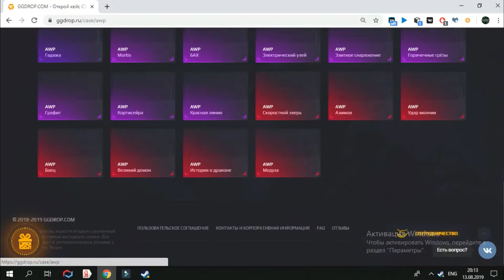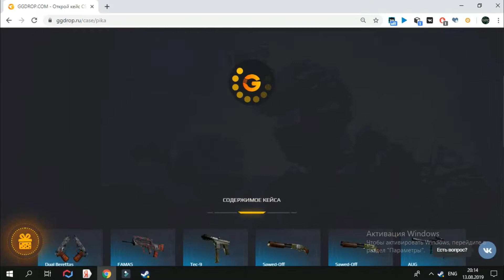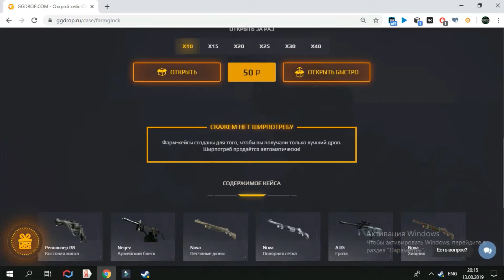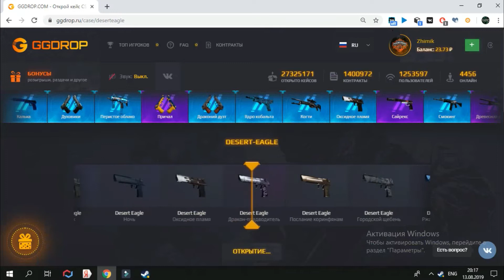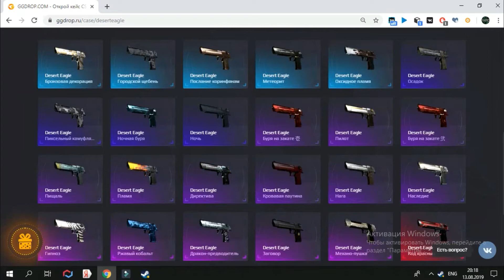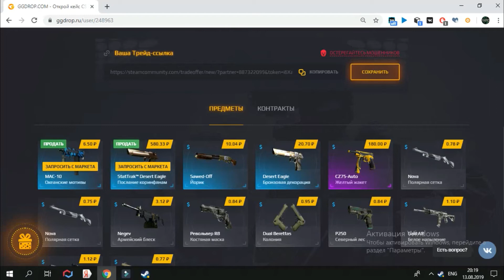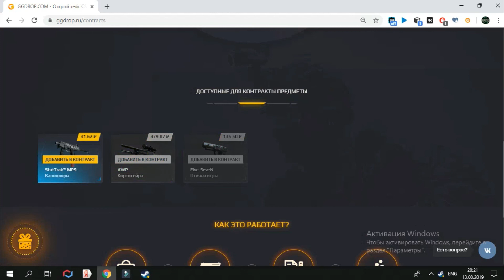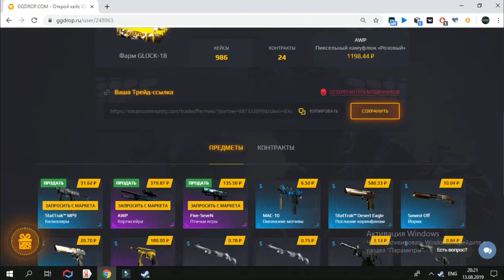ОТКРЫТИЕ КЕЙСОВ НА GGDROP//ВЫПАЛ ЖЁСТКИЙ ДРОП!?